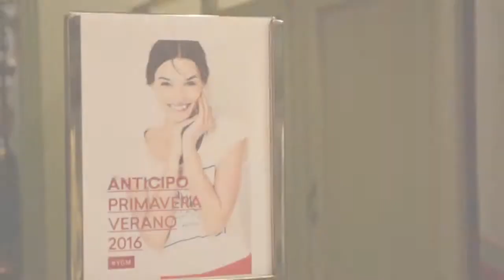Yagmour Venado Tuerto - Micro Nº 6